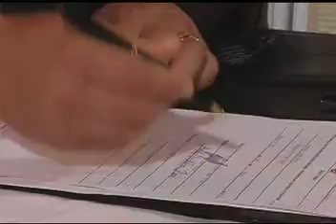You make me feel brand new.avi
Grupo Musical Intimos, Caxias do Sul R/S.